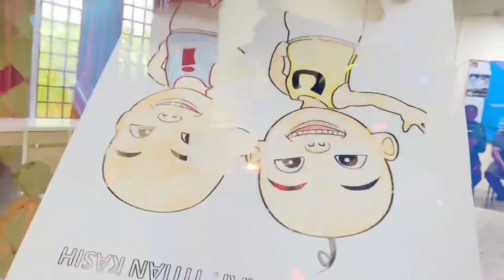MONTAJ VIDEO KHIDMAT MASYARAKAT RUMAH TITIAN KASEH ( ASRAMA PUTERA)